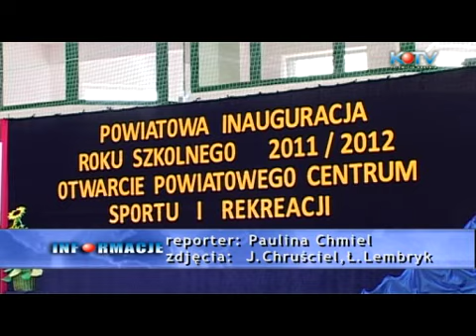KTV NEWS Powiatowe rozpoczecie roku i otwarcie nowej hali przy ZS 3